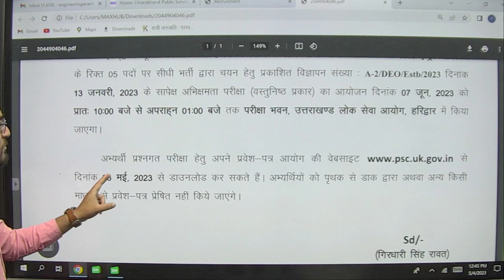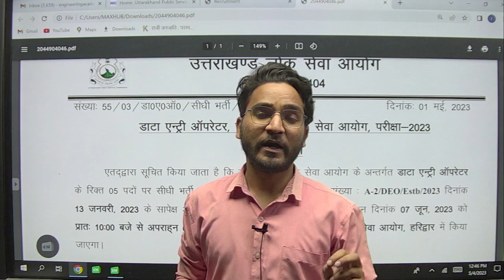uk data entry paper ukpsc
📌UKPSC JUNIOR ASSISTANT SUBJECT WISE TEST SERIES BY EAD GROUP

📌MONTHLY CURRENT AFFAIRS COURSE FOR ALL 2023 COMPETITIVE EXAMS

🚀 Live Foundation Batch ( उत्तराखण्ड स्पेशल बैच ) | Complete Uttarakhand GK/GS BY DEEP SIR

🚀त्रिशूल बैच(FULL DETAILED COURSE) FOR UKPSC (कनिष्ठ सहायक ) EXAM 2022

🚀LIVE HINDI SPECIAL (FOUNDATION BATCH ), BASIC TO ADVANCE FOR ALL ONE DAY EXAMS BY PRADEEP SIR

Helpline number:-
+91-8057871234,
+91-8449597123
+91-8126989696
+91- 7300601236